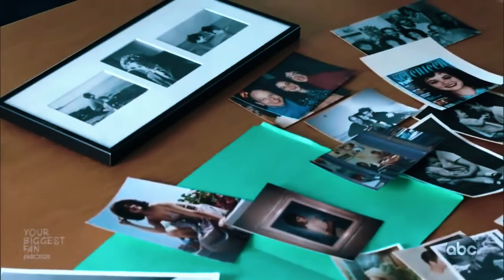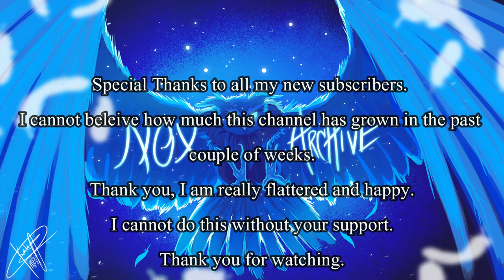Stalkers Part 1: The Murder of Rebecca Shaeffer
In this two-part series, I look at two stalking cases.
Rebecca Shaeffer was an actress on a short lived television show called My Sister Sam in the 80s.
Robert John Bardo became obsessed with her and his obsession would turn deadly.